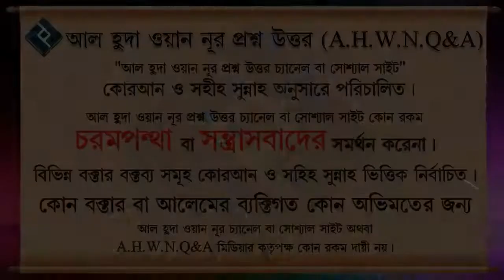মৃত্যুর সময় শয়তানের ওয়াসওয়াসা থেকে রক্ষার উপায় ᴴᴰ┇শাইখ মহাম্মদ সায়েম সালাফী